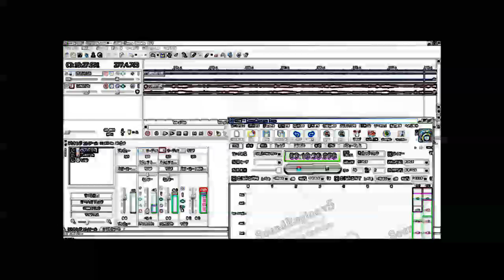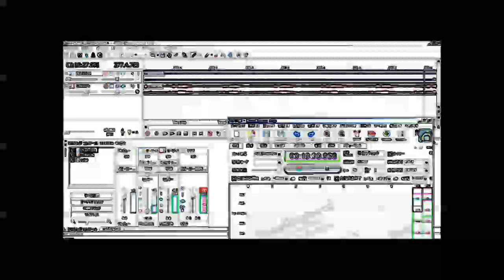Materia-Rhythm - post festum 151231（demo ver 1.0）（2016）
The demo track of Materia-Rhythm's new album “post festum 151231”.
The full album will be soon released on Apr 24th.
The field recording track was recorded in the Kokusai-Tenjijō Station area after Comic Market 89, on Dec. 31, 2015.
Additional electronic sounds was mainly made use of KORG KAOSSILATOR(1st Version) and 2 Compact Effectors.

Materia-Rhythm is a Japanese ambient unit, since 1984.